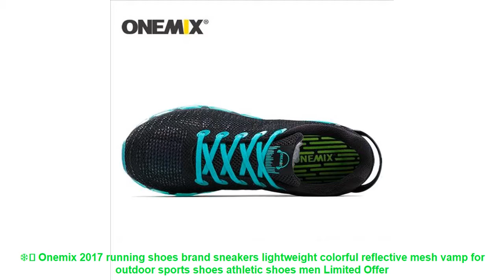❄️ Onemix 2017 running shoes brand sneakers lightweight colorful refle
✨ Buy Onemix 2017 running shoes brand sneakers lightweight colorful reflective mesh vamp for outdoor sports shoes athletic shoes men Best Price with FREE Worldwide Shipping

Others Running Shoes 2019 Products :

⭐️ 2017 new men running sneakers breathable Superelastic jogging lightweight masculino esportivo mens sports free run arena shoes =

⭐️ Dinoskulls Korean Kids Shoes Sneakers 2017 Lights Led Leather Breathable 3D Boys Dinosaur Shoes Tenis Running Sports Shoes 27-34 =

⭐️ ONEMIX Air Cushion Mens Running Shoes for Women New Female Walking Sneakers Jogging Sports Men Trainers Max 47 =

⭐️ Mens Barefoot Shoes Running Footwear For Men Summer Outdoor beach Shoes Men Slip On Running Shoes Lightweight Quick Aqua Shoes =

⭐️ Fires Men Summer Shoes Light Sports Shoes For Man Running Shoes Fly Sneakers Autumn Trend Zapatillas Sport Flat Jogging Shoes =

Others  Best Running Shoes 2019 Videos :

⭐️ Rax Men Lightweight Trail Running Shoes Women Breathable Lightweight Outdoor Sports Men Sneakers Breathable Jogging ShoesTourism =
⭐️ Sneakers Tourist Shoes For Women Ouble Sports Shoes Running Air Net Cloth Sports Shoes Yards Super Light Flat Travel Women Shoes =
⭐️ Children shoes boys sneakers girls sport shoes size 26-39 child leisure trainers casual breathable kids running shoes =
⭐️ ONEMIX Men Running Shoes 2019 Light Women Sneakers Soft Breathable Mesh Deodorant insole Outdoor Athletic Walking Jogging Shoes =